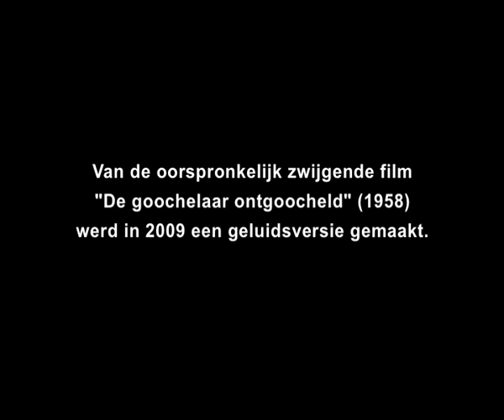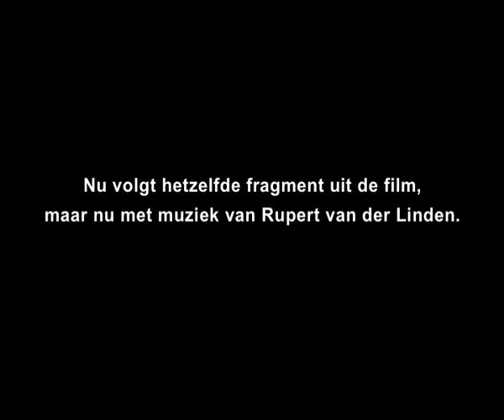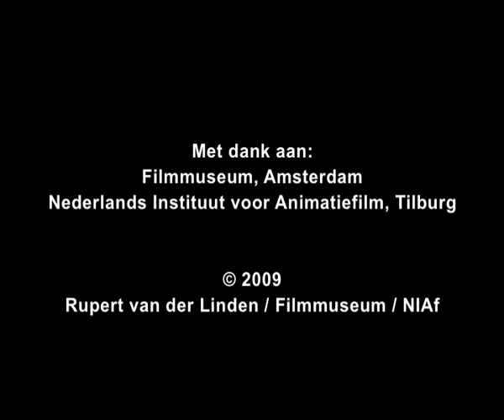De goochelaar ontgoocheld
In 2009 werd de eerste Nederlandse getekende onderwijsfilm 'De goochelaar ontgoocheld' - vijftig jaar oud - herontdekt en door tekenfilmer Rupert van der Linden zelf van (piano)muziek voorzien. De geluidsversie werd vervaardigd in opdracht van EYE Film Instituut Nederland en het Nederlands Instituut voor Animatiefilm. Als specialist op het gebied van geluid bij animatiefilms verzorgde Bob Kommer Studio's de montage, geluidsafwerking en grading ten behoeve van digitale vertoningen.